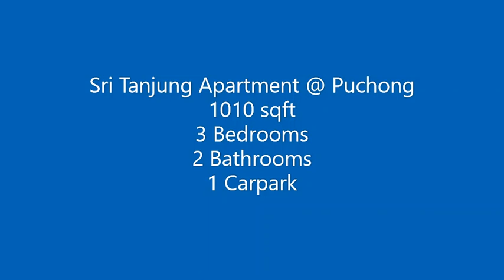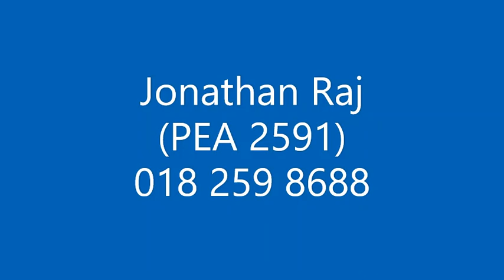Sri Tanjung Apartment @ Puchong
Cheap, Freehold and Corner unit

Corner unit with 3 views

Walk up Apartment

Matured area in Puchong

1.5km to LRT IOI puchong

Accessibility
• New Pantai Expressway (NPE)
• New Klang Valley Expressway (NKVE)
• Federal Highway
• Damansara - Puchong Highway (LDP)
• Kuala Lumpur - Seremban Highway

Jonathan Raj
(PEA 2591)
Propnex Malaysia
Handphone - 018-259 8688